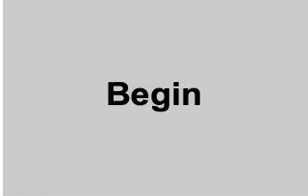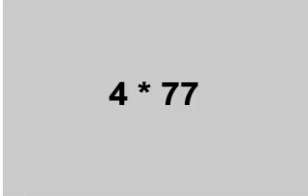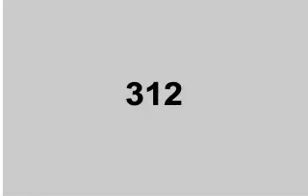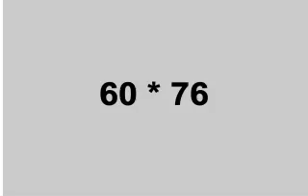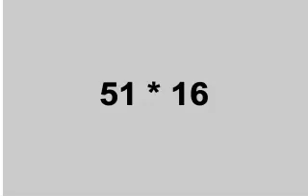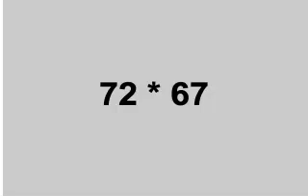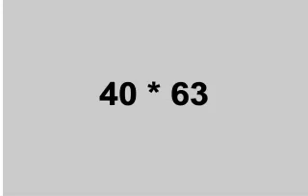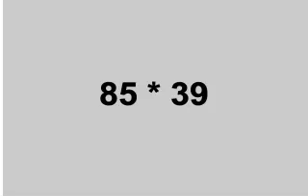Multiplying 2 digits by 2 digits